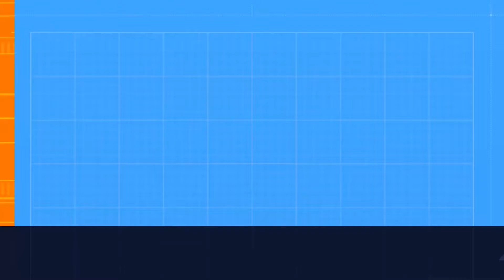DOUBLE TAP LUCKY DRAW 5 SPIN TRY CALL OF DUTY MOBILE